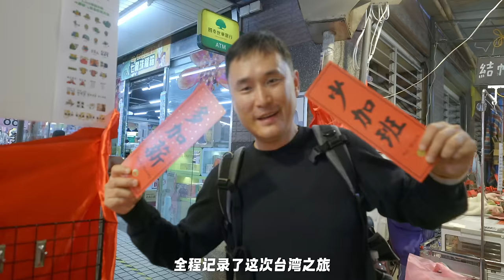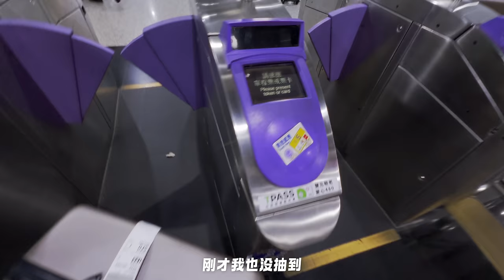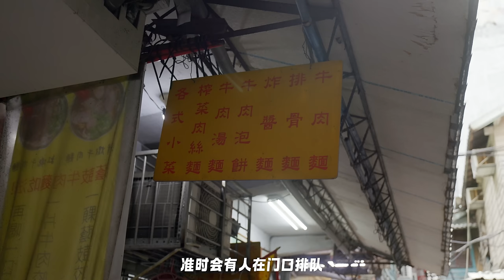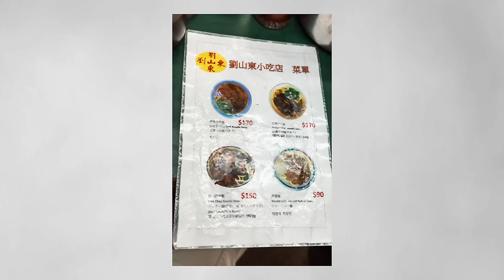【2024台湾旅行-台北篇】大陆情侣第一次来台湾自由行，惊讶台湾美食小吃好吃不贵！还被本地观众投喂，在艋舺龙山寺求到上上签 | Taiwan Couple Trip Travel Film | EP1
大白小宇终于来台湾旅行啦！从洛杉矶出发经过14小时的飞行，落地台湾感觉好亲切，第一天早晨就吃到了必比登推荐的刘山东牛肉面，还在一家60年历史的老店理了头发，在台北101喝到全台湾最高的创意咖啡，在西门町感受了台湾的新宿，又去龙山寺求到上上签，晚上还被台湾本地的观众朋友投喂，没想到第一天就这么充实。这是我们台湾旅行纪录片的第一集，制作不易！谢谢！🤝

【第一集】
0:00 Intro
0:58 到达台北桃园国际机场
1:53 台北刘山东小吃店
5:04 60年的新加坡理发厅
10:32 台北101 天空與波咖啡SIMPLE KAFFA
12:43 西门町的台湾小吃
16:41 艋岬龙山寺抽到上上签
19:00 来自台湾本地人的美食投喂